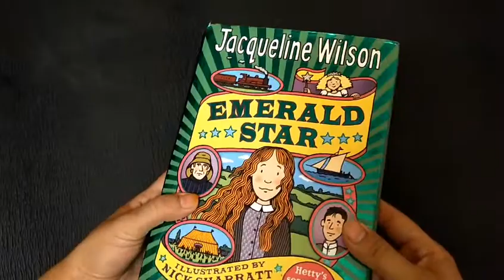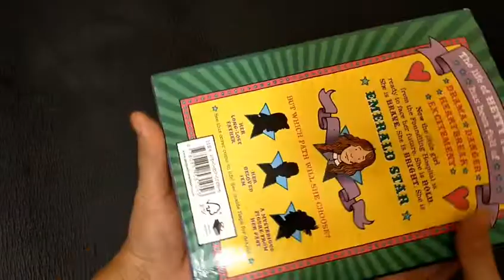Emerald Star By Jacqueline Wilson | @thelittlereadersofficial2709|Happy Reading